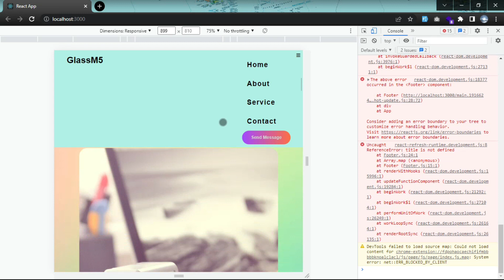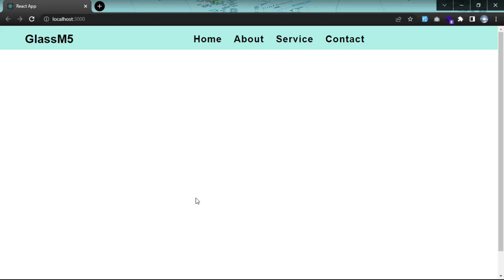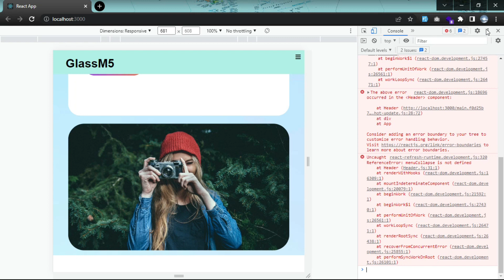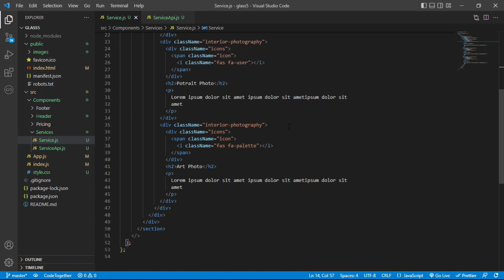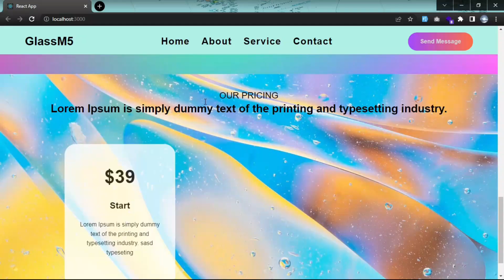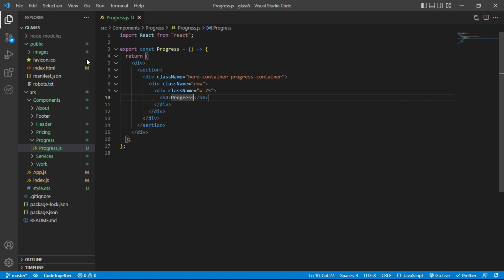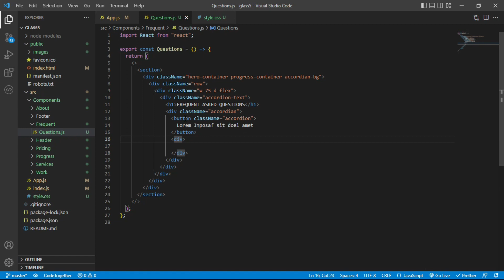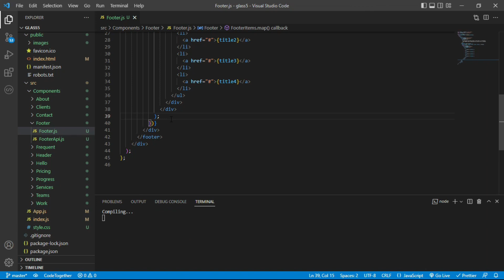ReactJS tutorials | GlassM5 with HTML CSS and JS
ReactJS tutorials : Frontent Desing using useState | Accordion full scratch

learn HTML CSS and JS

Awesome HTML CSS and JavaScript

Beautiful HTML CSS and JS

Analog Watch using HTML and JavaScript

Thankyou :)